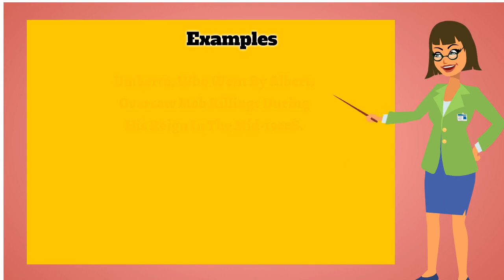Reign | Pronunciation | Meanings | Synonyms | Examples | Definition